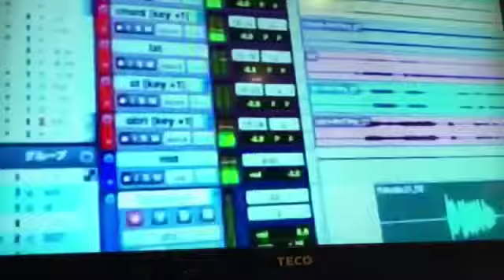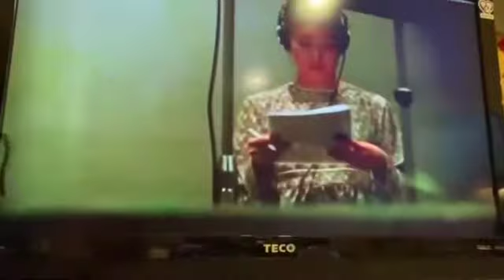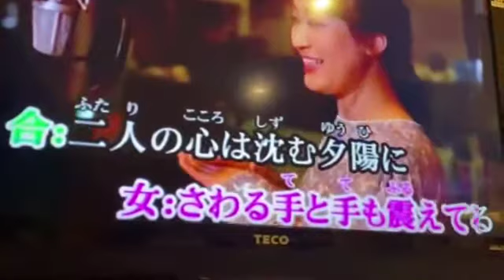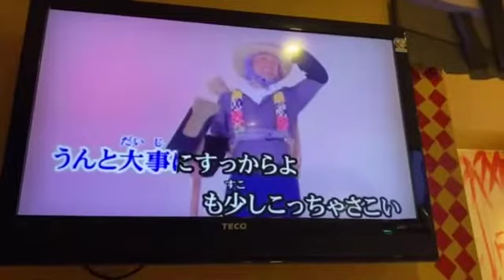李先生Cover 麦畑 / 福田、市川由紀乃 小絹派對